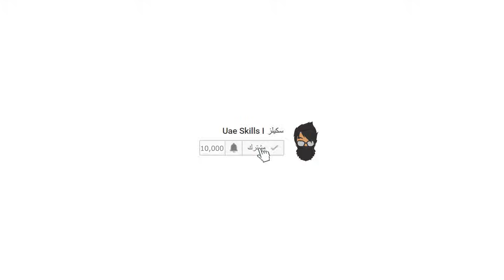تجربة مود الزومبي في ببجي موبايل *حماس* 💀🔞 PUBG MOBILE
➖ مواصفات جهازي ➖

● Zotac GeForce 1080Ti
● 64 GB RAM 4x G.SKILL Tridentz RGB 3200mhz
● 3x Samsung S24D300 Monitors (1080P)
● Asus ROG Maximus X Hero (WiFi AC)
● SuperNova 850 G2
● NZXT H700i

➖ TAGS (تجاهل)➖